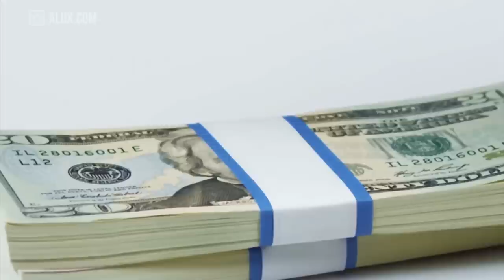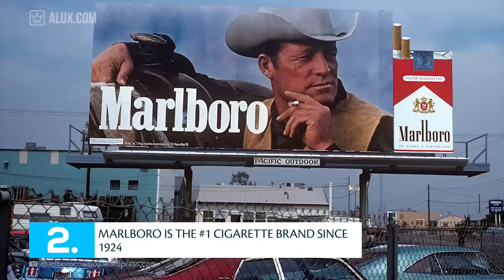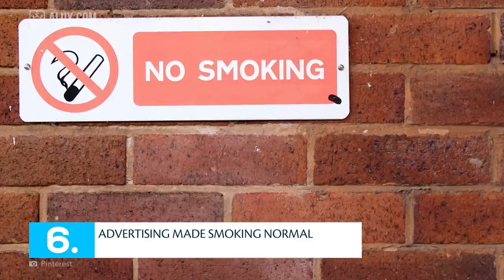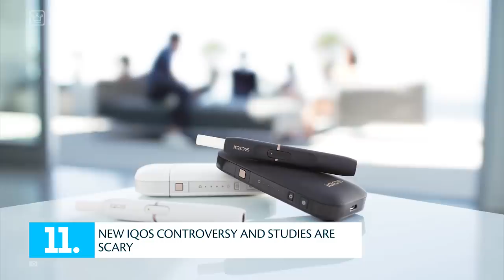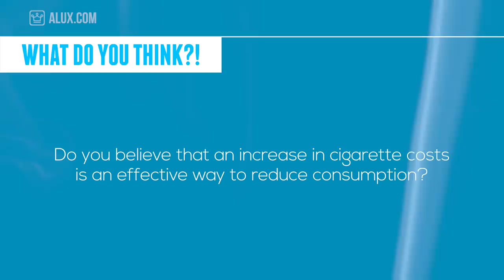15 Things You Didn't Know About The Tobacco Industry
15 Things You Didn't Know About The Tobacco Industry | Industry Wednesdays

QUIT SMOKING BOOK

In this Alux.com video we'll try to answer the following questions:
Is smoking bad?
How big is the tobacco industry?
Why do we still sell cigarettes?
Does smoking cause cancer?
How bad is smoking?
Is smoking a sin?
What is the best tobacco industry documentary?
How much money do people spend on smoking per year?